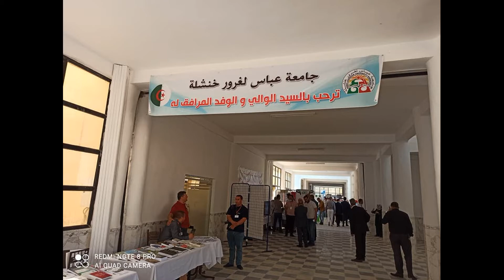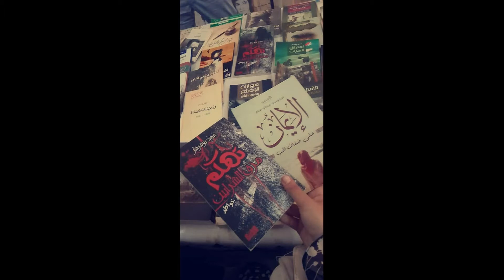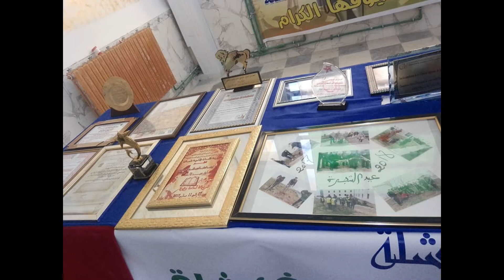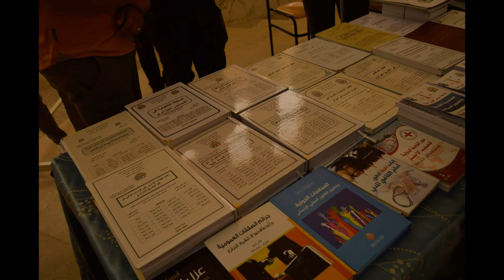احياء_الذكرى_65_ليوم_الطالب_19_ماي بجامعة عباس لغرور خنشلة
احياءا للذكرى الـ 65 لاضراب الطلبة الجزائريين الذي دعى إليه الاتحاد العام للطلبة المسلمين الجزائريين للإلتحاق بثورة التحرير الجزائرية حيث توجهت  السيدة مديرة الجامعة البرفيسور يحياوي هادية بمعية السيد والي الولاية و السلطات المحلية و الأمنية و ايطارات الجامعة من عمداء و نواب المدير و الأمين العام الاحتفالات الى مقبرة الشهداء لبلدية خنشلة أين تم الاستماع إلى النشيد الوطني مع وضع إكليل من الزهور بمربع الشهداء و قراءة فاتحة الكتاب ترحما على أرواحهم الزكية ،  بعدها تم إعطاء إشارة انطلاق سباق النصف الماراتون من أمام مدخل مقبرة الشهداء مرورا بحمام الصالحين وصولا إلى المركز الجامعي الجديد الدكتور "عبد الحق برارحي" بطريق عين البيضاء،بعدها تم التوجه إلى المجمع الجامعي بطريق أم البواقي للاشراف على اختيار أرضية لانجاز المعلم التذكاري المخلد لشخصية الشهيد الرمز "عباس لغرور" و كذا الاشراف على تدشين واطلاق التسمية على لوحات تسمية وبعد ذلك تم زيارة المعرض الذي تم  أقيم بالناسبة لتختتم فعاليات هذا الإحتفال بمشاهدة لعرض فيديو وثائقي للشهيدين التلميذين الذين تم تكريم عائلتيهما بالمناسبة و هما "الغزواني تاغريست 17 سنة" و "بلقاسم غراوي 19 سنة"من بلدية يابوس -رحمة الله عليهما- الذين تركا مقاعد الدراسة وألتحقا بالثورة بعد أن سرقا سلاح معلمهما الفرنسي ،  كما تم بالمناسبة تكريم الطلبة المشاركين في مختلف النشاطات المنظمة احتفالا بهذا اليوم التاريخي.